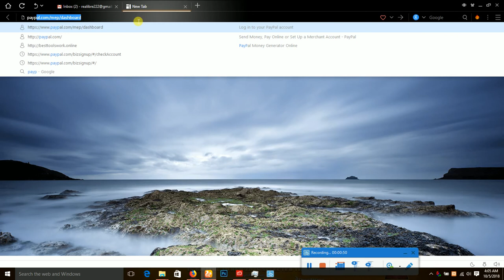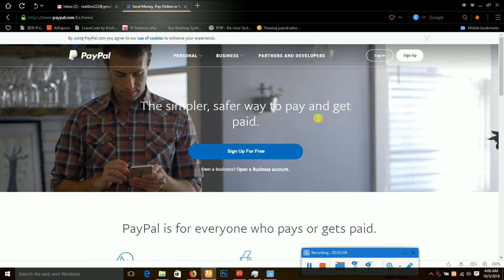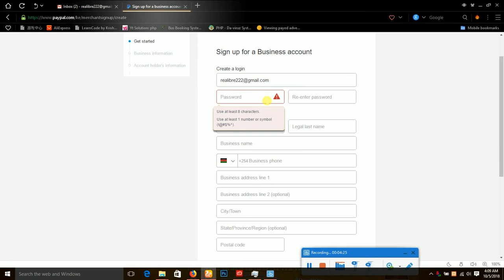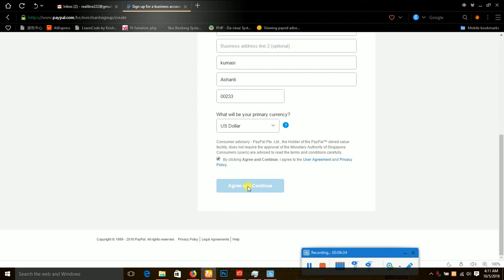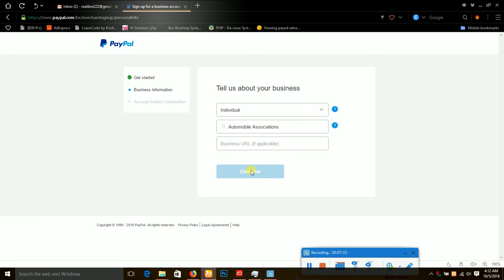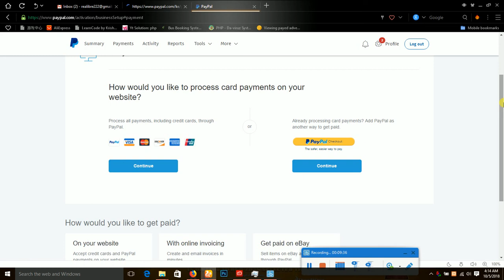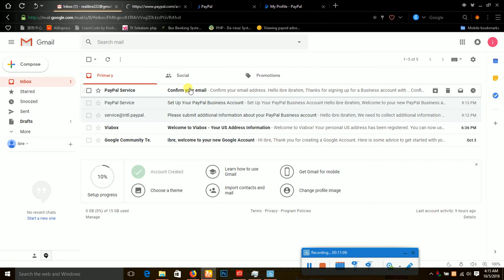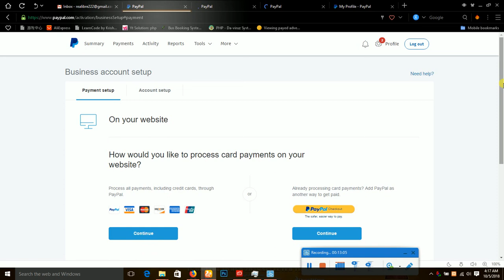How To Create A Verified Business Paypal Account In Ghana Or Any Other Country.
on this video i will share with you how to create a verified business paypal account in Ghana or any where.